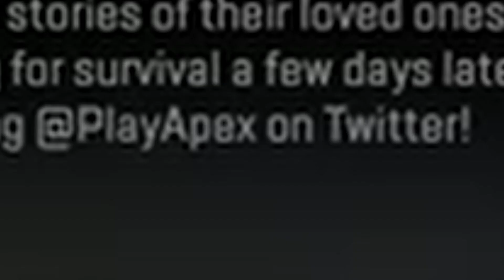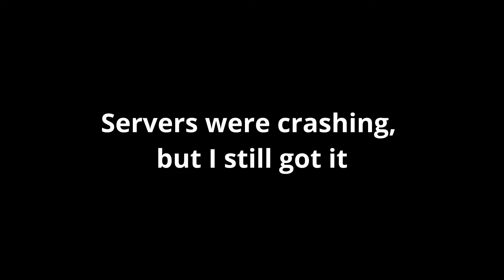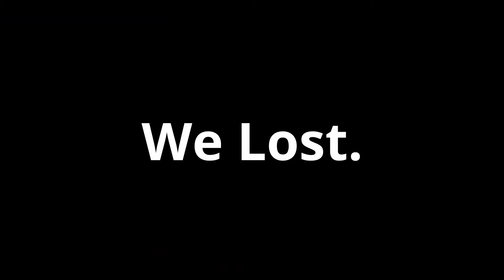Nani? Pharah in Apex? ARENA MAKES ME POOR [Apex Legends Season 9]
If I had a wallet in Apex, Arena Mode would definitely make me poor.